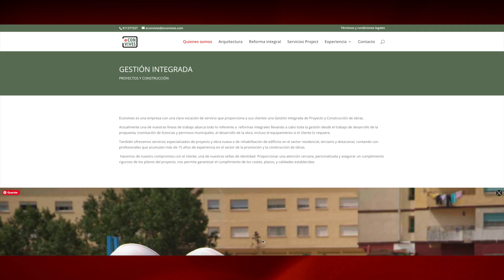Cocina BLANCA ABIERTA AL SALÓN ¡Muy MODERNA! 🤍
¿Quieres hacer una cocina abierta al salón? Aunque pensemos que no hay espacio muchas veces la solución pasa por tirar un par de tabiques y así conseguir un espacio diáfano.

En este caso el cliente reformo una vivienda antigua para conseguir la cocina que siempre había soñado. Una cocina blanca y abierta al salón con elementos industriales y una isla porcelánica.

¡Puedes conocer todos los detalles en nuestro blog y en el vídeo!